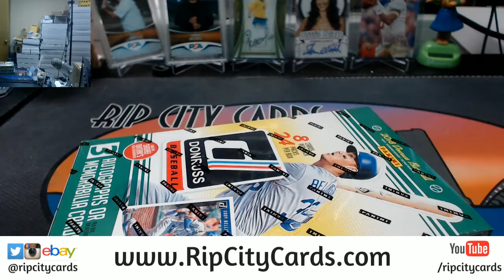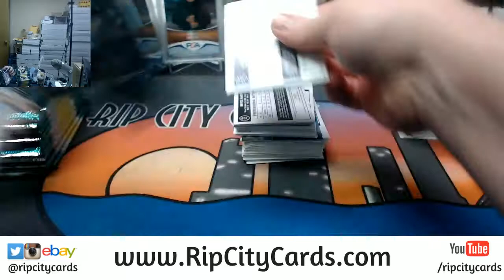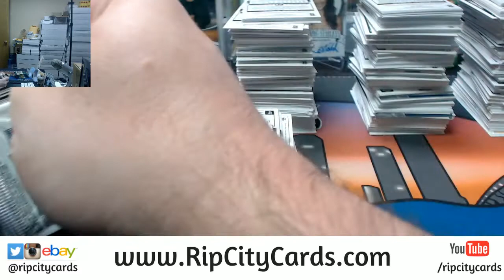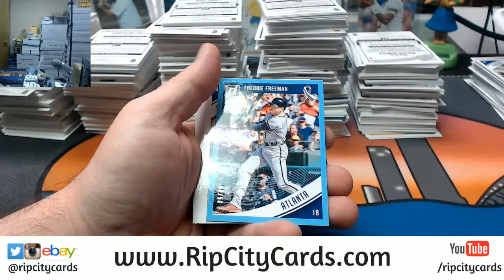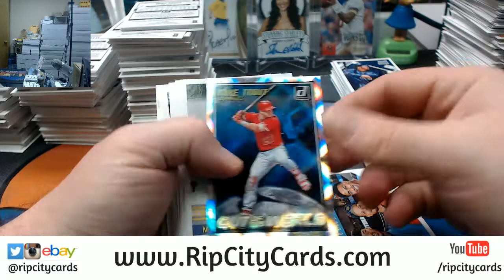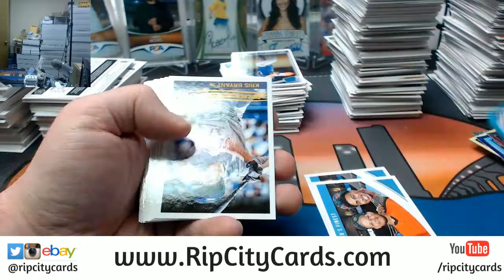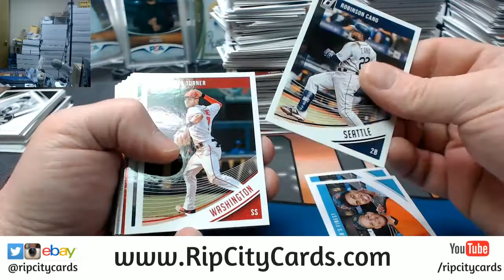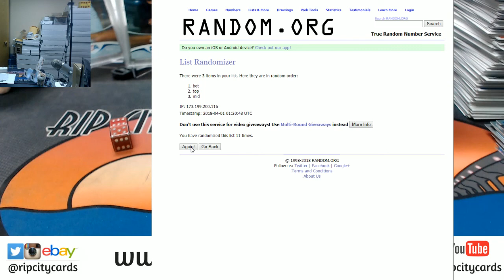2018 Donrus Baseball 4 Box EBAY #11